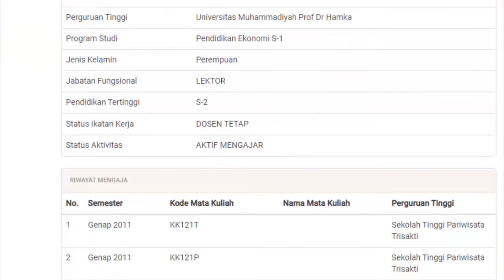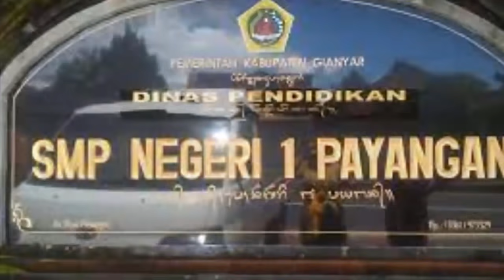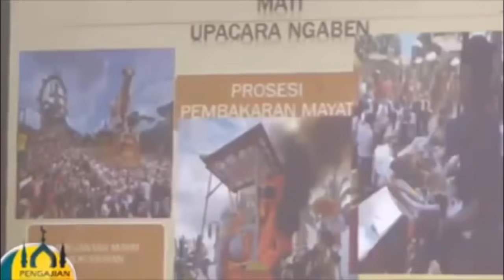TONTON &TUNGGU KARMAMU! DESAK MADE DARMAWATI PASTI NYESAL SEUMUR HIDUP MELECEHKAN LELUHUR HINDU BALI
Viral soorang wanita berjilbab Desak Made Darmawati diduga melakukan penistaan agama Hindu. Desak Made Darmawati adalah ustazah pindah agama. Desak Made Darmawati ceramah dan menyebut aneh agama Hindu punya banyak agama. Dia juga memberikan kesaksian alasan pindah agama.

istiqomah tv